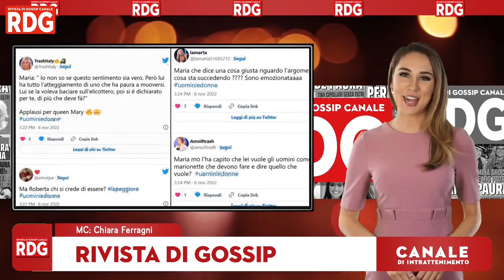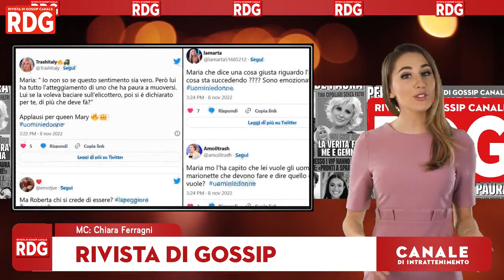Uomini e Donne. Maria De Filippi sbotta contro Ida Platano, la conduttrice non può più tacere: "Ora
Ida Platano, sempre più al centro dell’attenzione a Uomini e Donne, ha ricevuto un rimprovero da parte di Maria De Filippi che ha prodotto una standing ovation da parte del pubblico, solidale con l’esternazione della conduttrice. Per comprendere cosa sia accaduto nella puntata dell’8 novembre 2022, bisogna partire da un antefatto. Alessandro Vicinanza, dopo essere uscito con Roberta Di Padua, ha affermato di essere innamorato della Platano.    Tuttavia, così com’é accaduto con Riccardo Guarnier